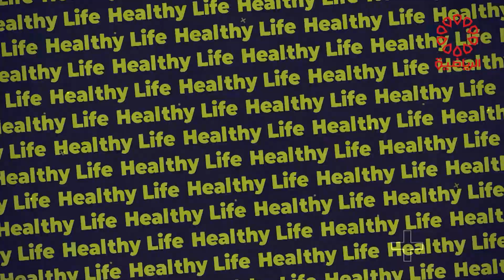برنامج هيلثي لايف الجمعة 7/4/2023